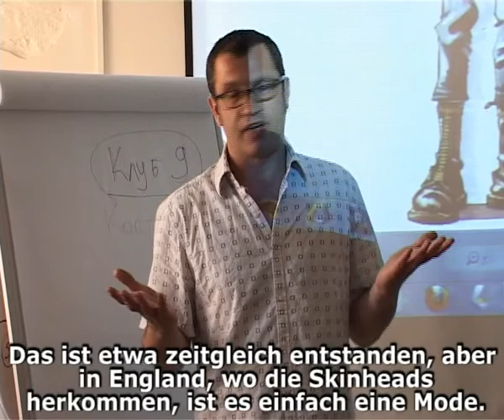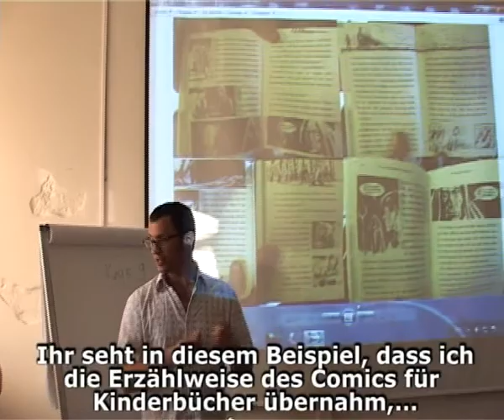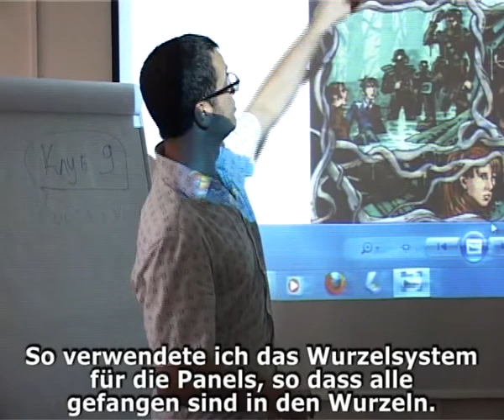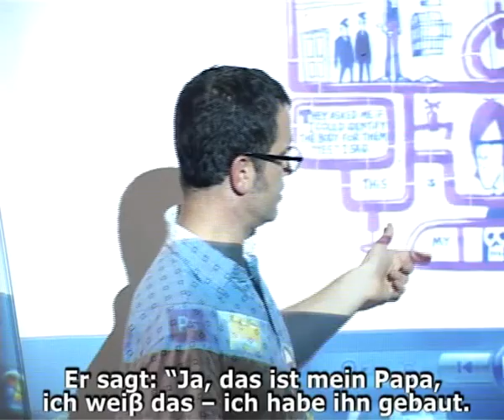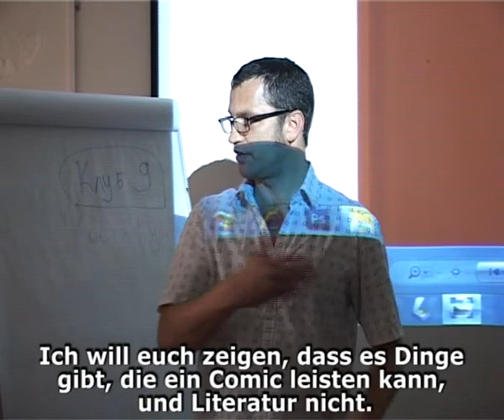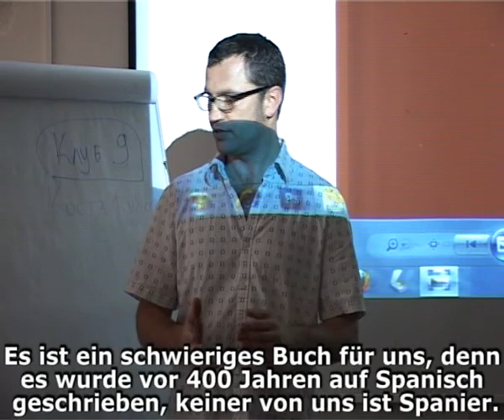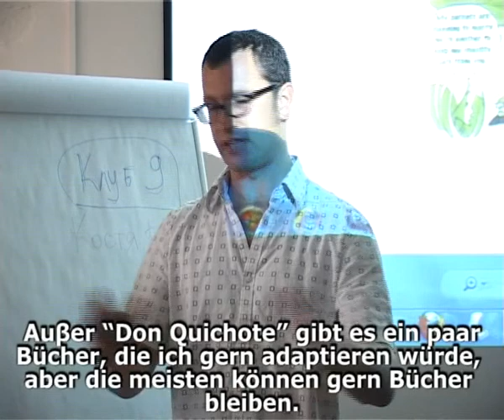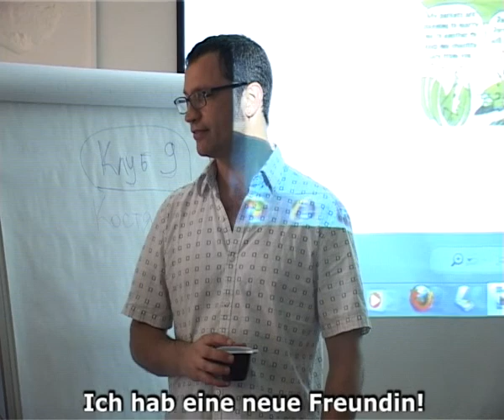Alles über Comicsbau: Rob Davis